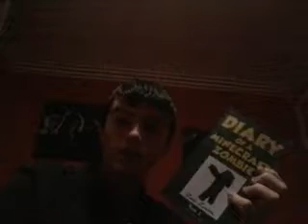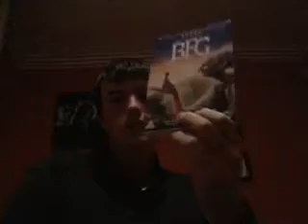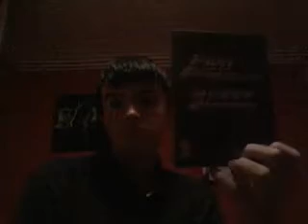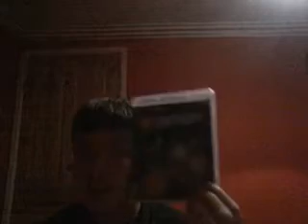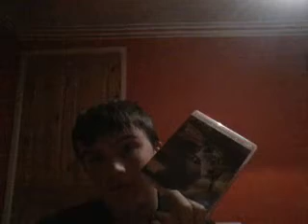What I got for Christmas